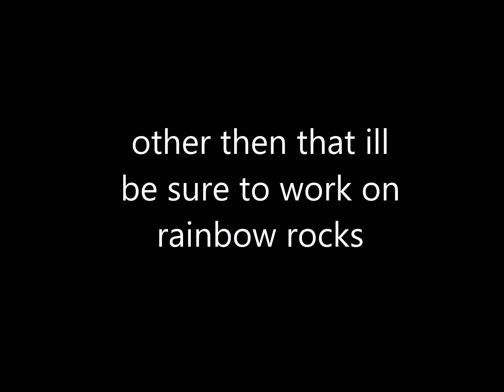good news and bad news